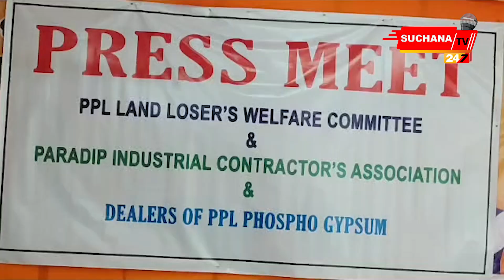ପିପିଏଲ ସମ୍ମୁଖରେ ଧାରଣା ଦେବାକୁ ୪ ସଂଘର ପ୍ରସ୍ତୁତି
ପାରାଦ୍ଵୀପ ଫସଫେଟ ଲିମିଟେଡ଼ ବା  ପିପିଏଲରେ ଜିପିସମ ପରିବହନରେ ଚଞ୍ଚକତା, ଲୋଡିଂରେ ମନମାନି ବିରୋଧରେ ପିପିଏଲ ଜମିହରା ୱେଲ ଫେୟାର କମିଟି, ପାରାଦ୍ଵୀପ ଇଣ୍ଡଷ୍ଟ୍ରିଆଲ କଣ୍ଟ୍ରାକ୍ଟର ଆସୋସିଏସନ ଓ  ପିପିଏଲ ପୋଟୋ ଜିପସମ ଡିଲର୍ସ ଆସନ୍ତା ୨୫ରେ ଆନ୍ଦୋଳନକୁ ଓହ୍ଲାଇବେ।

Dear Viewers,